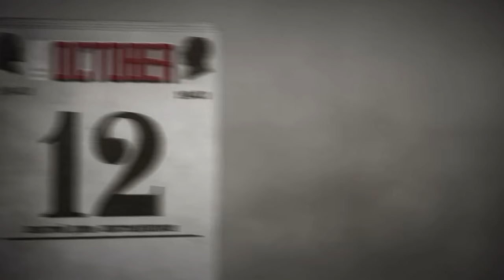GATES OF HELL World Premiere German Campaign #1 | SCREAMING NEBELWERFER | GoH Closed Beta Gameplay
I can't believe I am uploading this video today, but after waiting for over HALF A DECADE Gates of Hell is finally here and holy balls is it amazing. It's like the AS3 we always wanted with the functionality and frames of Call to Arms. I first off want to thank the team at Barbedwire studios for handing me one of the very few Closed Beta copy keys and with that I promise to you (the viewer) that there will be so much GoH content in the coming months you will leave comments begging me to stop uploading as much (but I won't listen).

So we start this German campaign off a few weeks after Operation Taifun has commenced, the Germans are trying to reach Moscow before the heavy winter makes any progress very hard. A small detachment has to secure a crossing over the Dnieper and we are in control of that! Panzers, infantry, supporting material and NEBELWERFERS are ready to help achieve that goal.

Call to Arms - Gates of Hell: Ostfront is aimed to convey the realism that strategy players have always desired: Historically accurate visuals and locations, no health bars, no simplifications, no shortcuts taken. Offering unrivalled immersion to give the most legitimate WWII RTS/RTT to date.

If you have long been waiting for a game that depicts the daring stories read in the books and you crave for a platform that allows you to recreate the battles you imagined from documentaries, then look no further: It is time to enter the Gates of Hell.

The DLC for Call to Arms features the Eastern Front and its “Great Patriotic War” fought between the USSR and Germany. This will take you from June 1941 until the end of the war in May 1945. The game will depict the evolution of the armies and technology during the most devastating conflict of human history.

All the maps and locations have been painstakingly recreated after thorough research from WWII documents combined with satellite and period photo-reconnaissance data.

Single Player missions are based on battle reports and veterans’ stories, delivering authenticity to the maximum extent possible.

Call to Arms - Gates of Hell: Ostfront offers:

12 historical singleplayer & cooperative missions
PvE Dynamic campaign to develop your army and fight for the whole frontline
Peer-2-server PvP multiplayer with doctrines to specialize your armies and competitive gamemodes
Control your units in RTS mode, top down shooter or 3rd person
Featuring vast arrays of weaponry and 150 vehicles at your disposal
Air support and naval units to add to the land warfare
Realistic armoured vehicles with accurate ballistics, historical ammo loadouts and fully modelled internal components and stores
Land mines, magnetic mines, trenches, bayonets, smokescreens and countless other mechanics to gain the upper hand on your foe
Authentic sound design and visuals recorded from real WWII armament, vehicles and equipment
Modding, editor and Workshop support